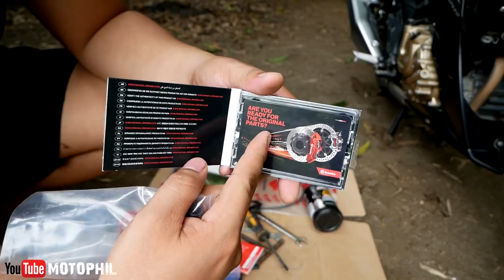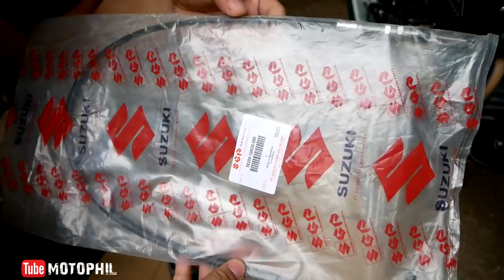brembo rcs 19 and sgp clutch cable raider 150 fi thaiconcept project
brembo rcs 19

my gears
big camera: panasonic dmc-lumix g85
lens: panasonic lumix 12-60 mm f3.5 -5.6 kit lens
action camera: sjcam sj7star
tripod: qzsd q999